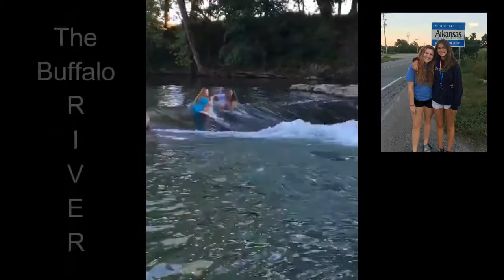Teresa Aug 6 - Sept 14, 2016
Highlights of Teresa's 1st month in America.  Includes three states... Missouri, Arkansas, and Oklahoma.